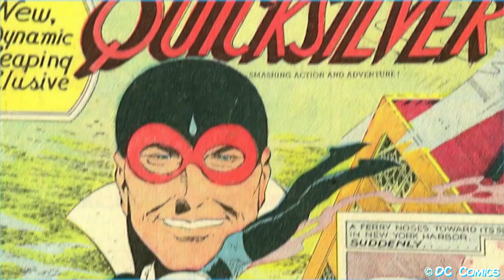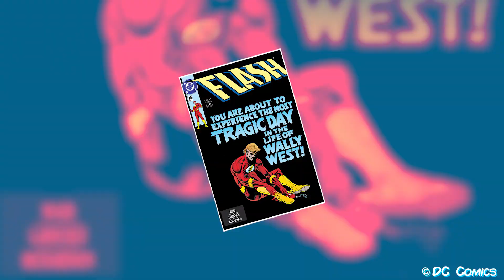Wer ist Max Mercury? Meine Flash Reise | DC Comics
In den letzten Videos waren die Golden Age Schurken im Fokus, heute geht es weiter mit den Speedsters und der erste ist der Mentor und Meister der Speed Force Max Mercury.
Viel Spaß auf meiner Flash Reise !